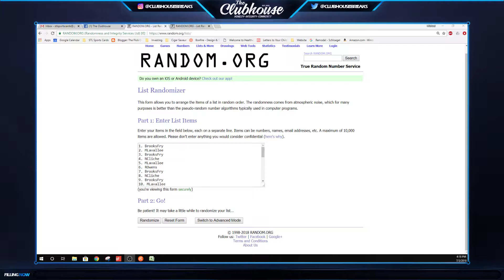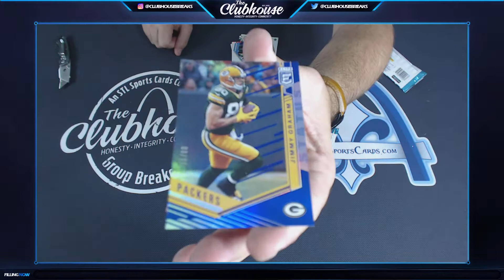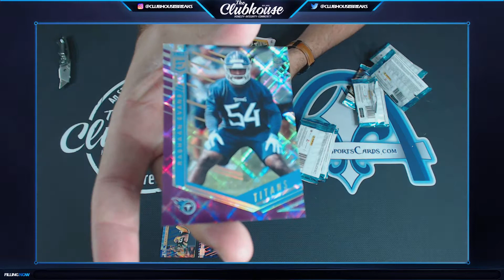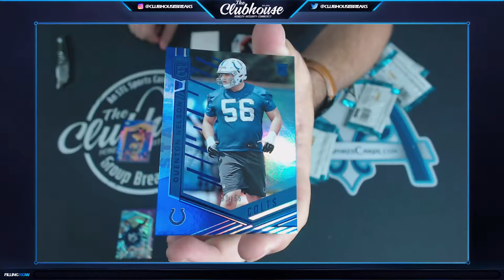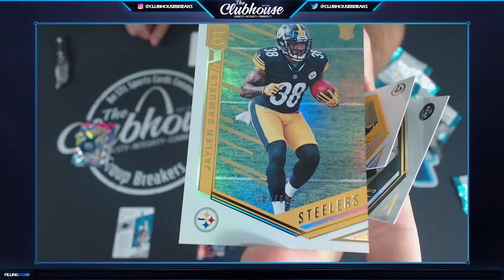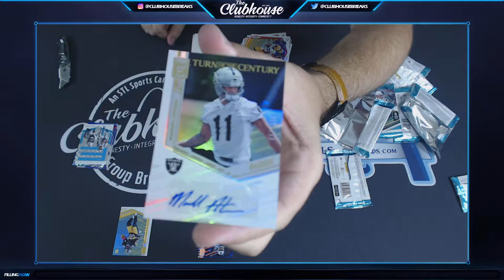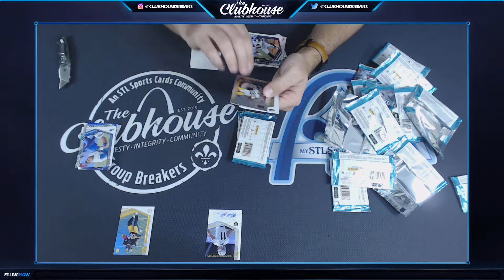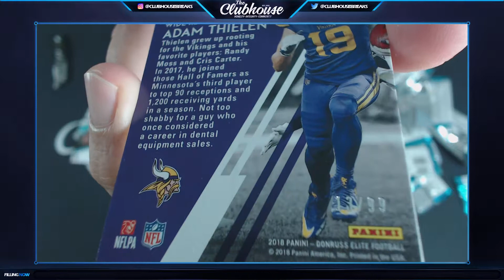2018 Panini Elite Football FILLER BREAK #2 for Contenders Football